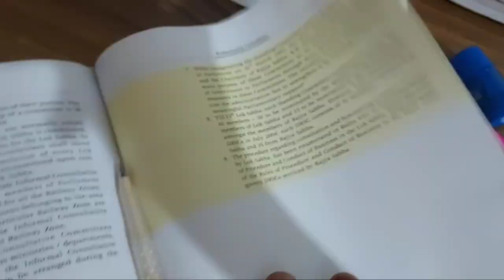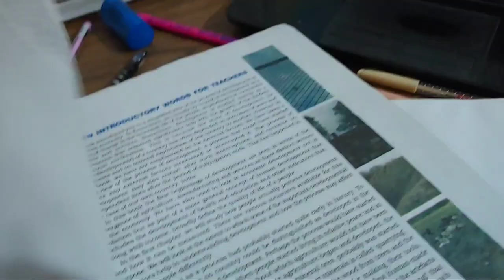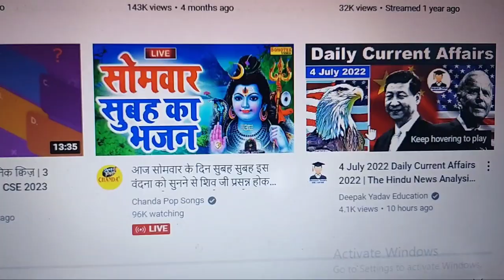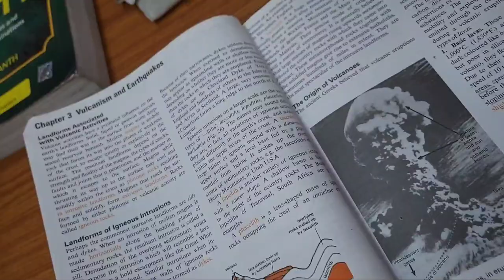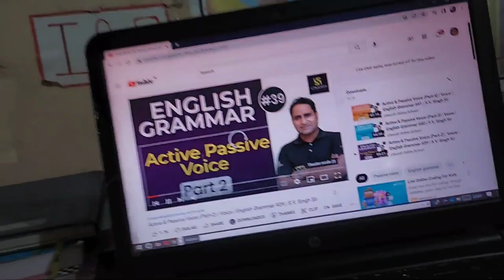woke up 2:55 am for upsc study | upsc study vlog | A day in the life of a UPSC aspirant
👉You Can Buy This Material for UPSC this Is very Important Books 📚👈

👉Link. 👇👇👇👇

👉6th To 12th All NCERT Books Very Sufficient  📚 👇👇👇

👉M.Laxmikantha Book
in English...👇👇👇
in Hindi...👇👇👇

in English 👇👇👇
in Hindi👇👇👇

👉G C. Leong Geography Book
In English 👇👇👇

In English 👇 👇 👇
In Hindi 👇 👇 👇

👉Art And Cultur by Nitin Singhaniya
In English 👇 👇 👇
In Hindi 👇 👇 👇

In English 👇 👇 👇
In Hindi 👇 👇 👇

👉History of Medieval History by Satish Chandra
In English 👇 👇 👇
In Hindi 👇 👇 👇

In English 👇 👇 👇
In Hindi 👇 👇 👇

👉27 Years UPSC IAS/ IPS Prelims Topic-wise Solved Papers👇👇👇

👉9 Years Topic Wise UPSC Civil Services IAS Mains Solved Papers👇👇👇

👉28 Years UPSC IAS/ IPS Prelims (CSAT) Topic-wise Solved Papers 2 👇👇👇